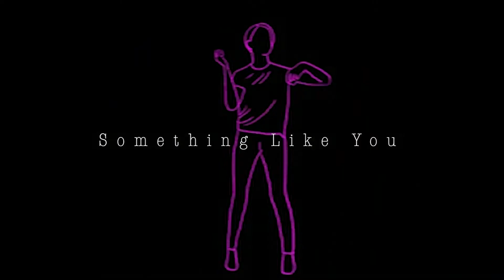Something Like You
Z e m o g    P r o d u c t i o n

I used to be a gaming channel, then a story channel, then I went back to gaming, I decided to try gaming again that fail, so I chose my long live passion of being a film maker that was kind of successful kind of... and now I'm a multi subject channel... great

Film
Gaming
Story
Vlogs